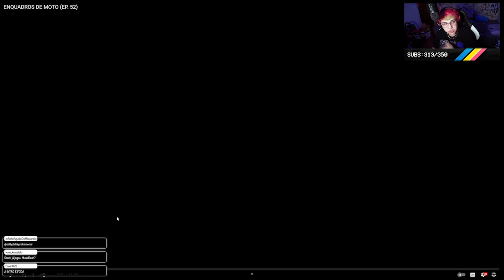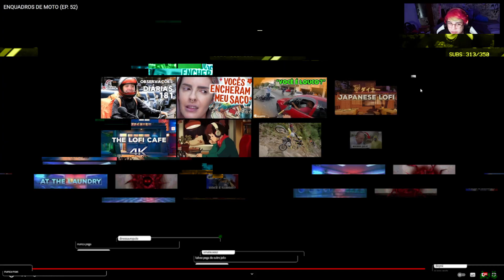SCOTTONAUTA REAGINDO A: ENQUADROS DE MOTO (EP. 52)